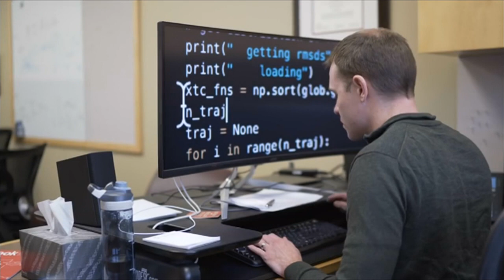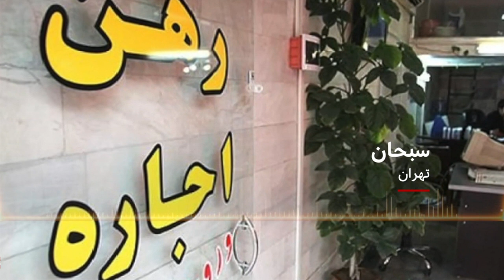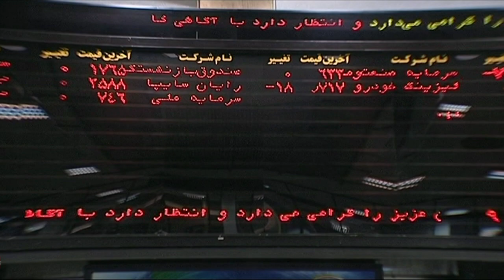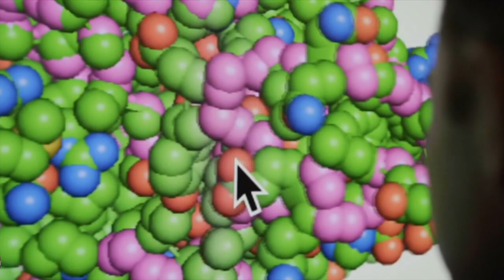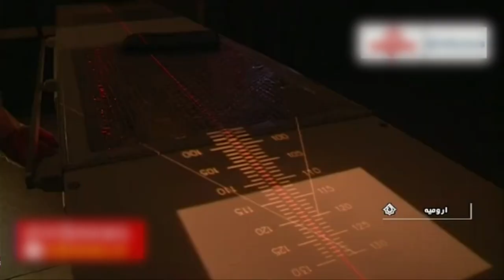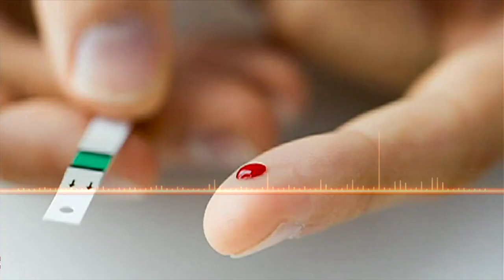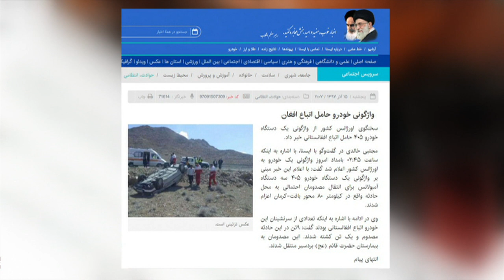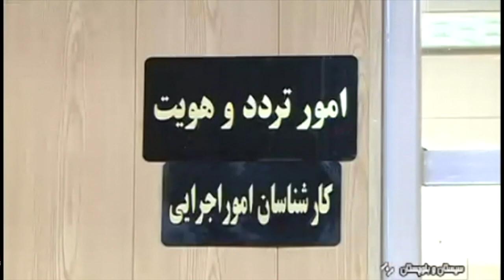گزارش از بحران اجاره‌بهای مسکن در ایران، تاثیر کرونا بر بیماریهای غیرواگیر و بیشتر: خبرنگاران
در برنامه این هفته خبرنگاران، گزارش هایی است که به بحران اجاره بهای مسکن در ایران و تلاش تازه دولت برای مهار آن، پروژه 'فولدینگ ات هوم' و استفاده از ظرفیت آزاد کامپیوترها برای محاسبات درباره ویژگی‌های ویروس کرونا، تاثیر کرونا بر افرادی که بیماریهای غیرواگیر دارند، شیوه‌های ورود قاچاقی افغان‌ها به ایران، و افزایش مالیات بر ارزش افزوده در عربستان، می پردازد.